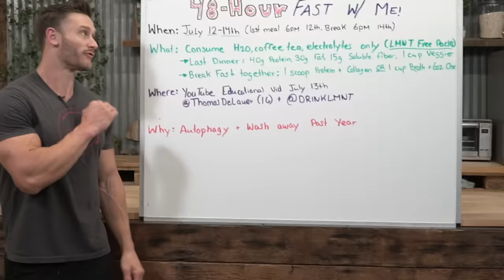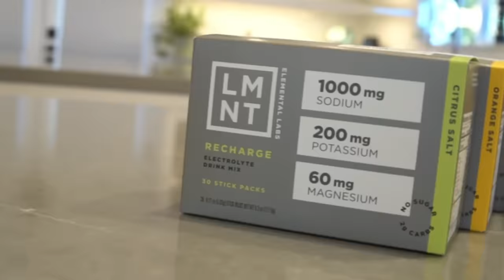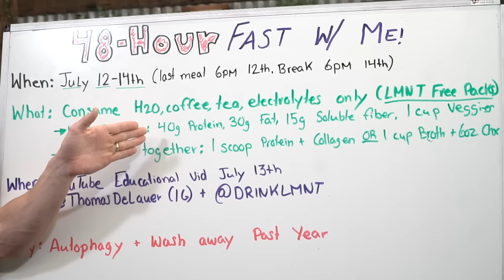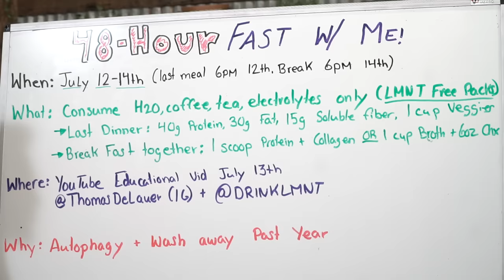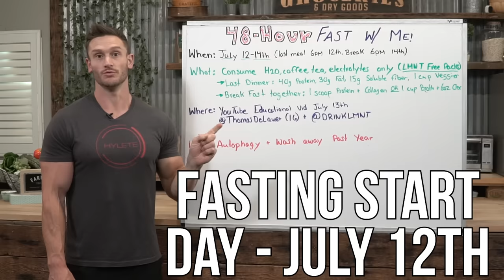48-Hour Fasting Challenge - Come Do a 2 Day Fast with Me!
References